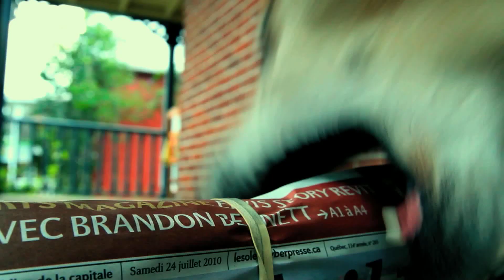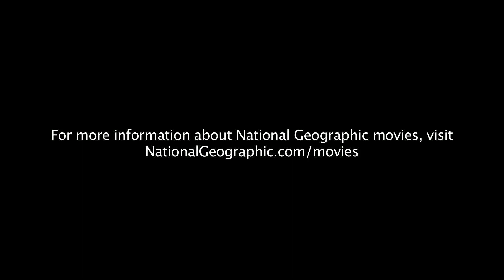Now playing at CineMix Cinemas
I don't